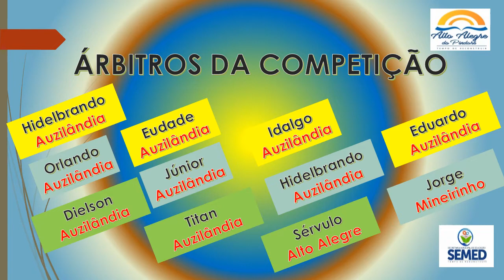AUZILÂNDIA FUTSAL A GRANDE FINAL